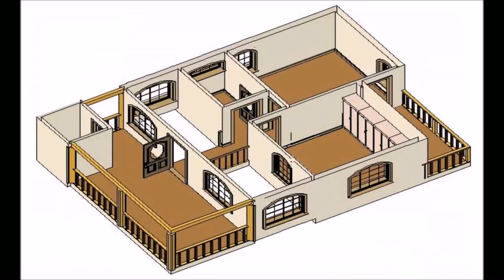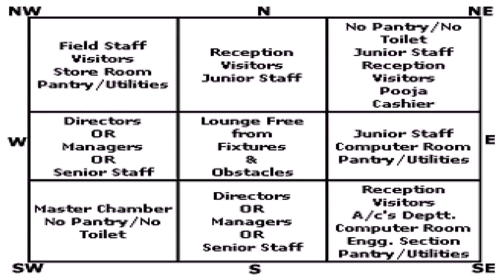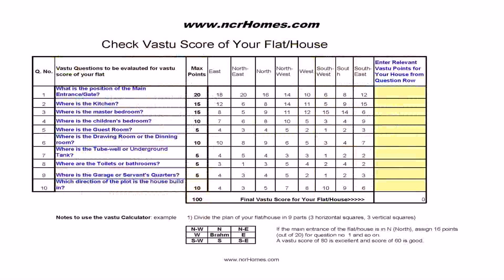House Design Vastu Plan (see description)